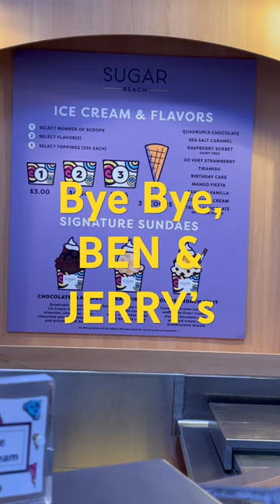Bye Bye, Ben & Jerry’s Ice Cream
Royal Caribbean has ended its relationship with Ben & Jerry’s ice cream. They now have their own brand but is it in improvement? Take a look at this video and see the options.